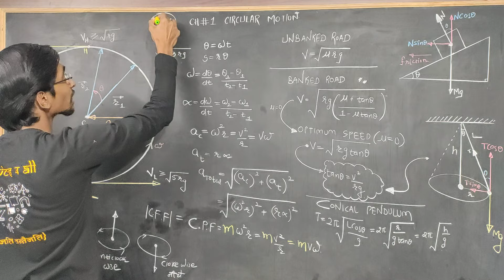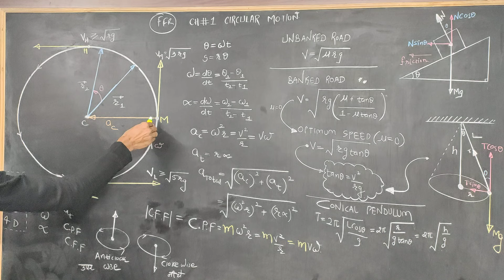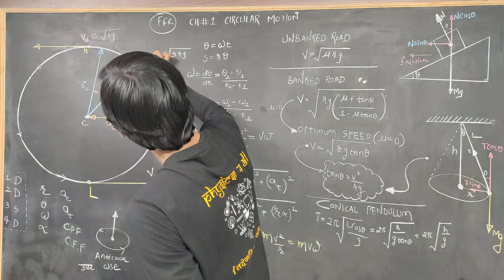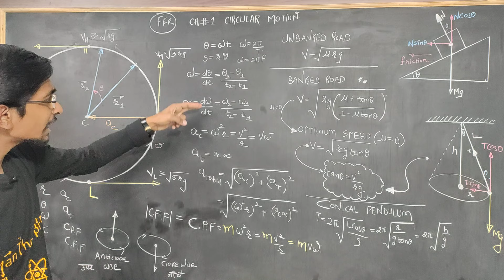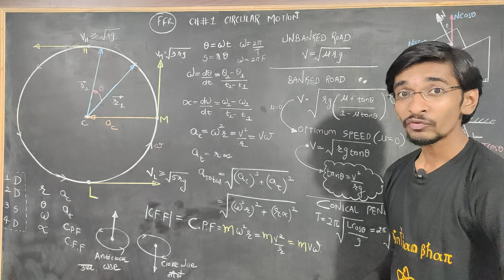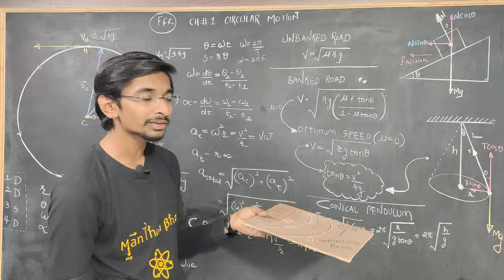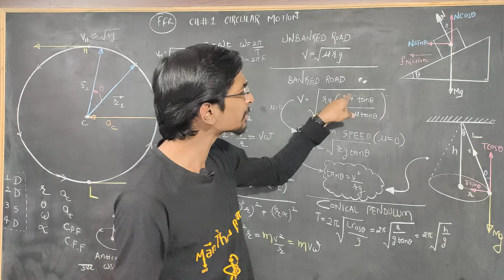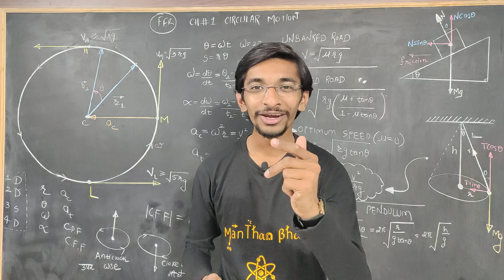CIRCULAR MOTION–ONE SHOT REVISION| Formula| Fast Revision| JEE NEET BOARDS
@GyanFreedom CIRCULAR MOTION–ONE SHOT REVISION| Formula| Fast Revision

Rolling motion is combination of both Translational motion and Rotational motion.In this video you will get formula of kinetic energy of rolling body.I tried to keep derivation as simple as possible at the same time i tried to keep it logical and easily understand able.

The kinetic energy of rolling motion(rolling body) is simple to find.in some cases rolling becomes complicated but that type of rolling motion can be handled with splitting it into two parts like into translational and rotational motion.

In this video you will get full Rotational Dynamics chapter in one shot.This is around more than 3 hrs videos lecture which will help students to revise rotational dynamics chapter.

Queries solved:
1) rotational dynamics class 12
2) rotational dynamics class 12 full chapter
3) rotational dynamics  class 12 full chapter in hindi
4) rotational dynamics class 12 full chapter in hindi in depth
5) rotational dynamics  class 12 full chapter in hindi in detail
6) rotational dynamicsclass 12 full chapter in hindi in detail from basics
7) rotational dynamics class 12 full chapter in hindi in detail from basics by manthan bhatt
8) rotational dynamics class 12 full chapter in hindi in detail from basics by manthan bhatt sir
9) rotational dynamics class 12 full chapter in hindi in detail from basics by manthan bhatt sir Physics
10) rotational dynamics class 12 full chapter in hindi in detail from basic Physics
11) rotational dynamics
12) rotational dynamics full chapter
13) rotational dynamics full chapter in hindi
14) rotational dynamics full chapter in hindi in depth
15) rotational dynamics full chapter in hindi in detail
16) rotational dynamics full chapter in hindi in detail from basics
17) rotational dynamics full chapter in hindi in detail from basics by manthan bhatt
18) rotational dynamics  full chapter in hindi in detail from basics by manthan bhatt sir
19) rotational dynamics  full chapter in hindi in detail from basics by manthan bhatt sir Physics

JEE Physics
NEET Physics
Physics for Competitive Exams
Exam Preparation
JEE Main
JEE Advanced
NEET UG
Physics Concepts
Problem Solving
Practice Questions
Tips and Tricks
Study Techniques
Exam Strategy
Conceptual Understanding
Important Topics
Theory Revision
Numerical Practice
Mock Tests
Previous Year Papers
Exam Syllabus